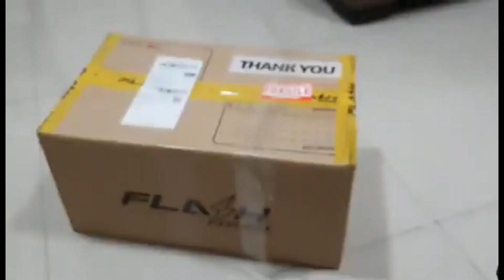OPPA Mini MART